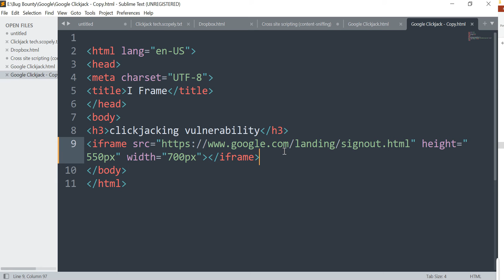Google Clickjacking Poc